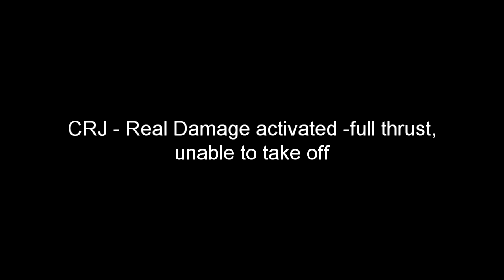crj-200 bounce physics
Since my stupid windows C++ setup prevents the regular working of the CRJ-200 instruments, I don't have much choice other than just do some more crazy tests. A previous viewer of my CRJ love video complained that the plane should not be able to stand such maneuvers, this proves that with the right xplane settings, you can indeed break your plane's gear and structure.